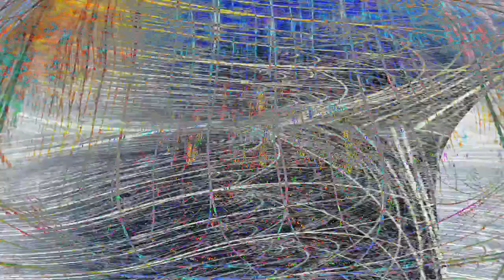[EPILEPSY WARNING] Movie 24 02 07 08h44m06s